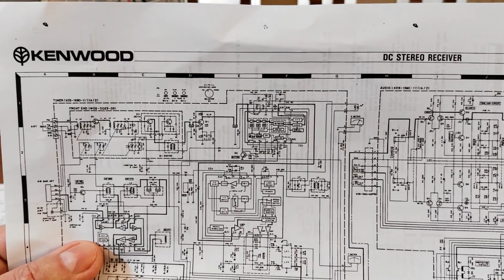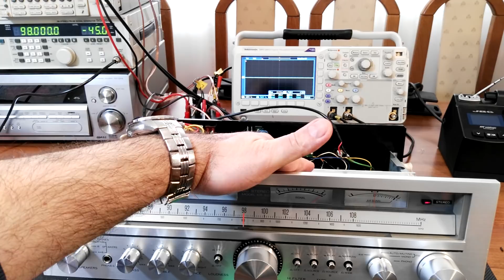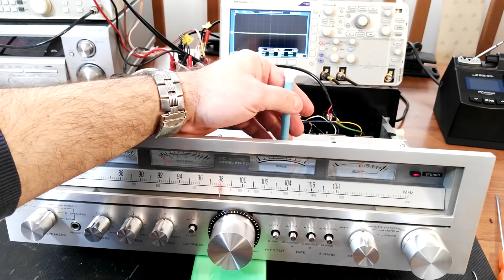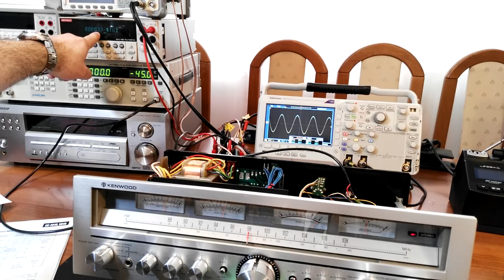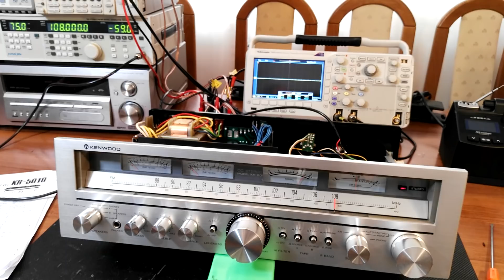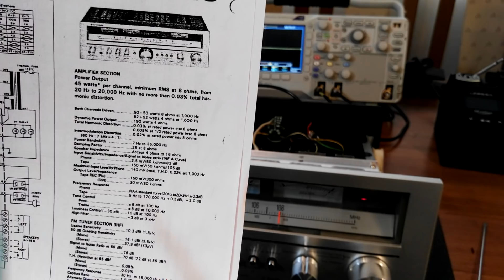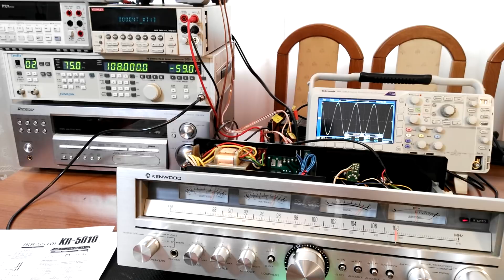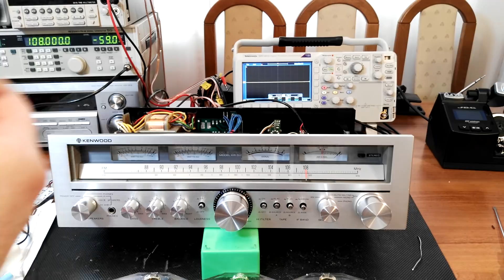(137#) KENWOOD KR-5010, regulujemy, sprawdzamy parametry techniczne (cz.10).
Prawie koniec prac.